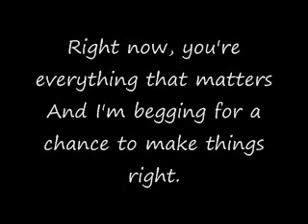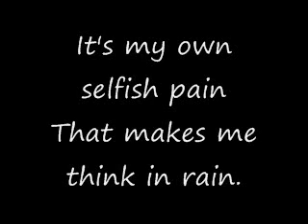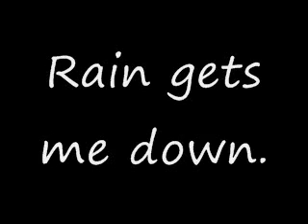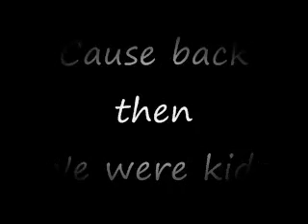Rain Washes (First Kiss) (POEM)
This is a somber poem I wrote to this mellow Jimmy Eat World song called "Ten". It's basically about feelings that culminate in the rain and sad memories you wish would go away.